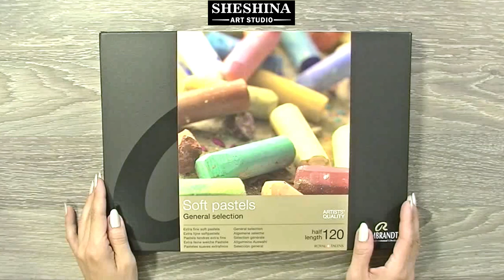How to draw a Still life with a candle and mandarins with soft pastels 🎨 CHRISTMAS VIDEOS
🎨How to draw a Still life with a candle and mandarins with soft pastels 🎨 How to draw a Still Life | Speed Painting
📌 Materials:
* Sandpaper 1000

This video will show you how to draw, quickly and easily, step by step a Christmas still life with a candle and tangerines with soft pastels on sandpaper.